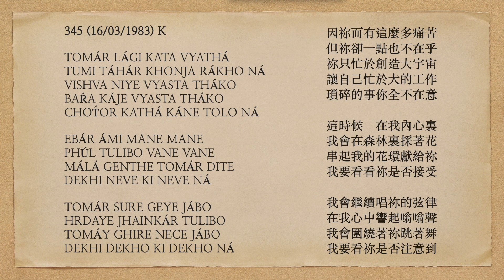曙光之歌 345 TOMÁR LÁGI KATA VYATHÁ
TOMÁR LÁGI KATA VYATHÁ
TUMI TÁHÁR KHONJA RÁKHO NÁ
VISHVA NIYE VYASTA THÁKO
BAŔA KÁJE VYASTA THÁKO
CHOT́OR KATHÁ KÁNE TOLO NÁ

EBÁR ÁMI MANE MANE
PHÚL TULIBO VANE VANE
MÁLÁ GENTHE TOMÁR DITE
DEKHI NEVE KI NEVE NÁ

TOMÁR SURE GEYE JÁBO
HRDAYE JHAINKÁR TULIBO
TOMÁY GHIRE NECE JÁBO
DEKHI DEKHO KI DEKHO NÁ

因祢而有這麼多痛苦
但祢卻一點也不在乎
祢只忙於創造大宇宙
讓自己忙於大的工作
瑣碎的事你全不在意

這時候　在我內心裏
我會在森林裏採著花
串起我的花環獻給祢
我要看看祢是否接受

我會繼續唱祢的弦律
在我心中響起嗡嗡聲
我會圍繞著祢跳著舞
我要看祢是否注意到